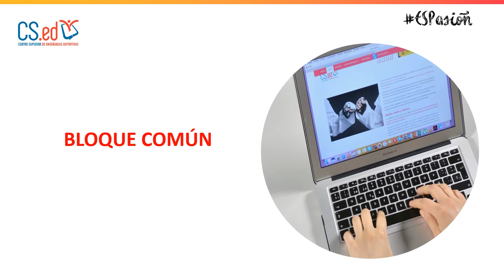2006 GIMNASIA RÍTMICA Nivel III 3 Agosto 20